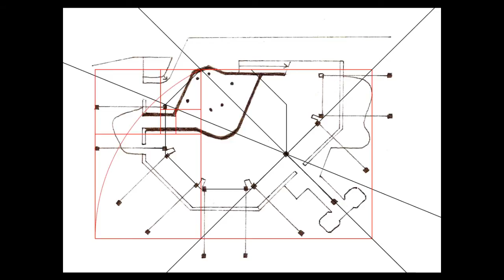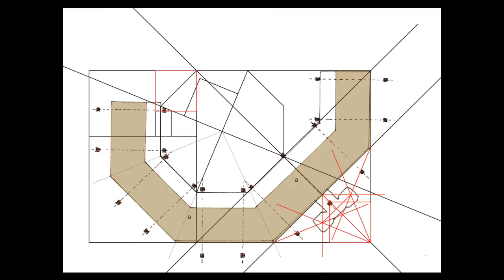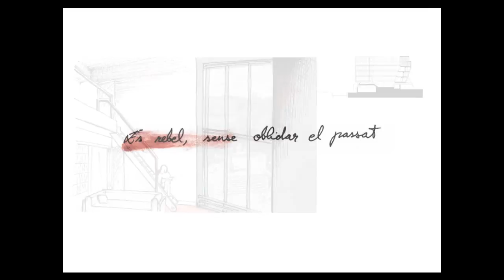Florey Building - James Stirling